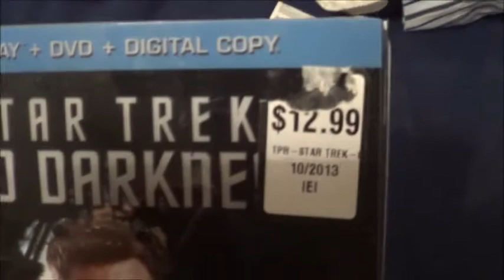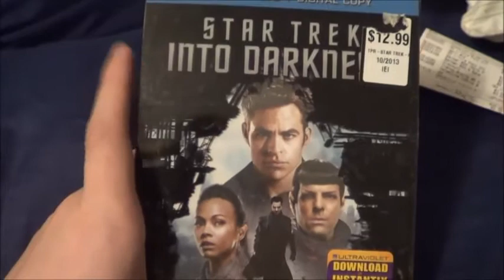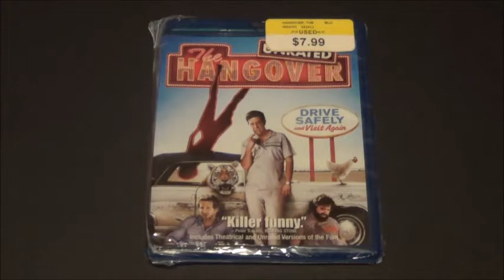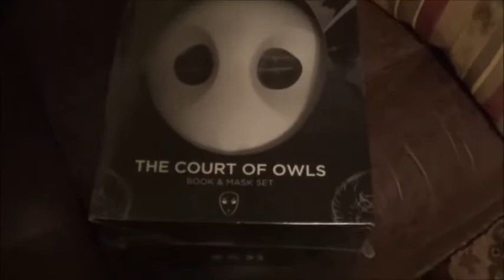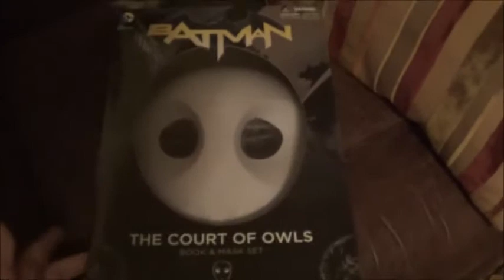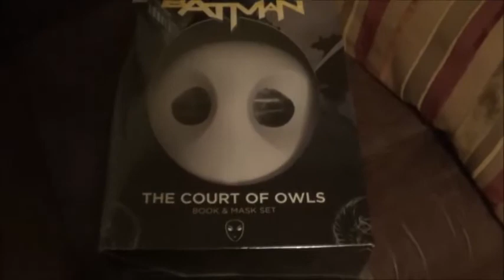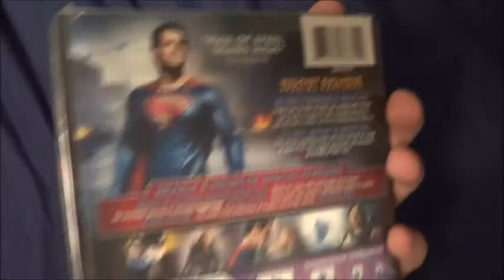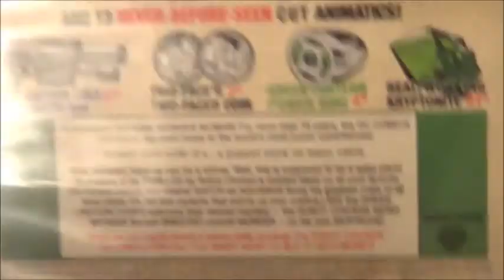HAUL 5 (DVD, Blue-ray, Toys, Comics, Collectibles)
A new haul for all of our cool stuff that you don't get to see in Comic Book and Action Figure Collection Updates!